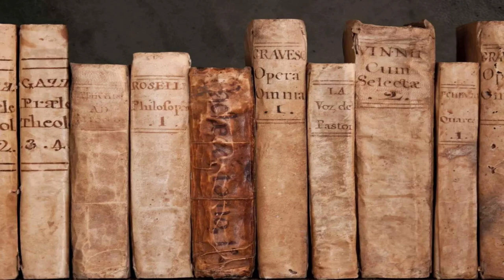కార్తీకమాసంలో శివాలయంలో కొట్టిన కొబ్బరికాయను ఇంటికి తీసుకెళ్తే జరిగేది ఇదే ||Karthikamasam Niyamalu